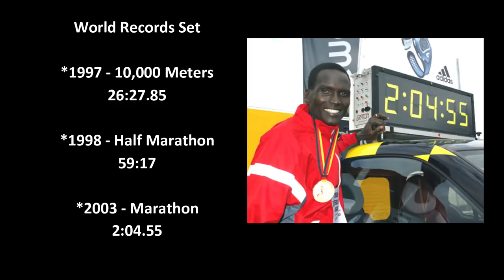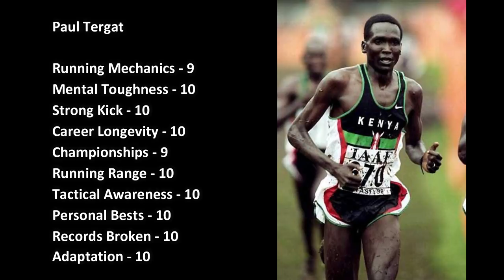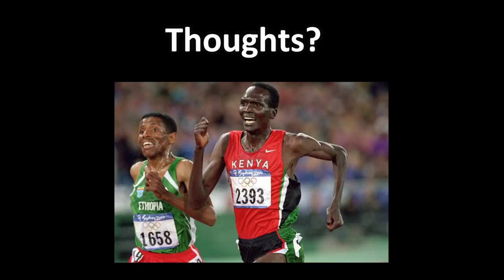PAUL TERGAT || ANALYZING THE GREATS || KENYA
Paul Tergat is one of the greatest distance runners of all time.

Over the course of his career, he set 3 world records.  One in the 10,000 meters, one in the half marathon, and one in the marathon.

Also, he notably won 5 consecutive world cross country championships from 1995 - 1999.

Runner's World called him the most comprehensive runner of all time.  I completely agree with their assessment.

Peace